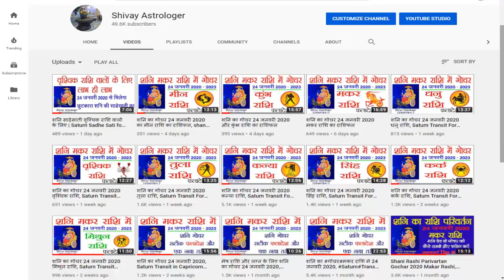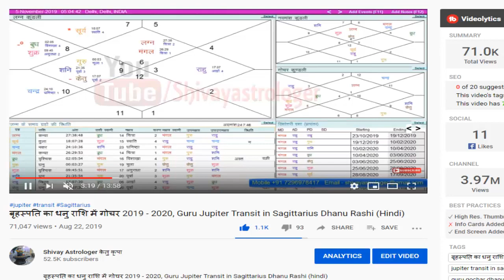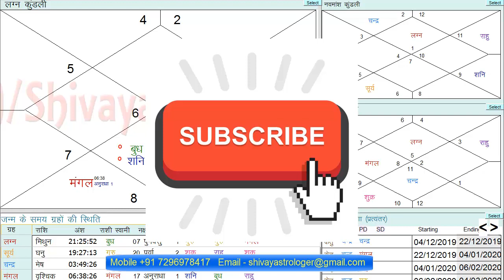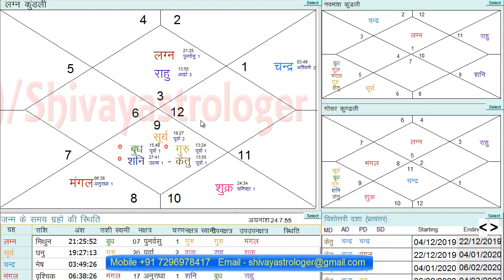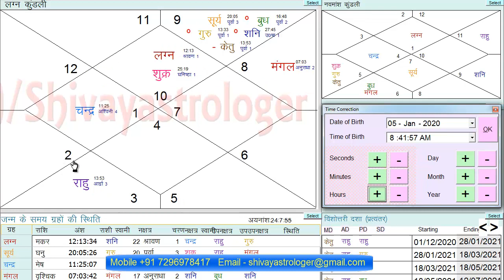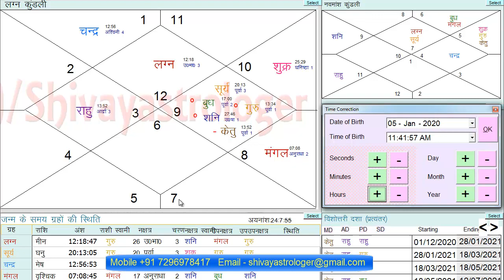"देवगुरु ब्रहस्पति" आज से 90 दिन के लिए कर रहा है पूर्वाषाढ़ा नक्षत्र में प्रवेश तो राशियों का राशिफल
4 जनवरी 2020 से गुरू कर रहा है शुक्र के नक्षत्र पूर्वाषाढ़ा में प्रवेश तो सभी राशियों का राशिफल

guru purvashada nakshatra
dhanu rashi purvashada nakshatra 2020
dhanu rashi 2020
dhanu rashi purvashada nakshatra 2020 hindi